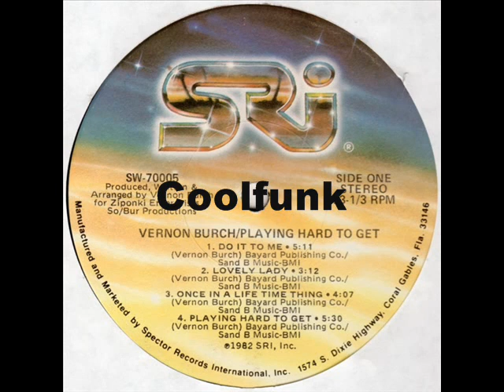Vernon Burch - Playing Hard To Get (Funk 1982)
Funk

Playing Hard To Get (1982)